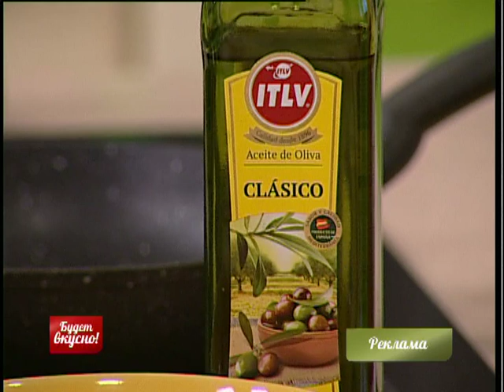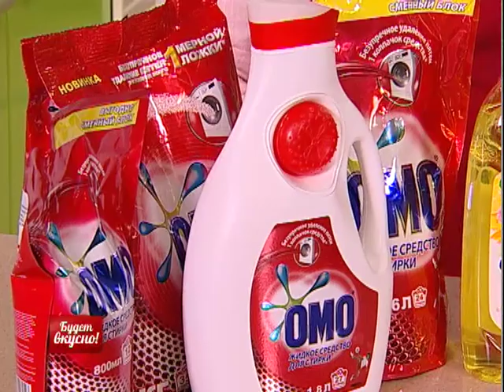Будет вкусно! 01/03/2019